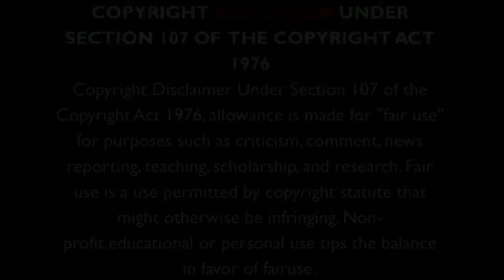Keith Jarrett | The Windup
In 2003 Jarrett received the Polar Music Prize, the first recipient of both the contemporary and classical musician prizes, and in 2004 he received the Léonie Sonning Music Prize. His album The Köln Concert (1975) became the best-selling piano recording in history.

In 2008 he was inducted into the Down Beat Jazz Hall of Fame in the magazine's 73rd Annual Readers' Poll. Jarrett has been unable to perform since suffering a stroke in February 2018, and a second stroke in May 2018, which left him partially paralyzed and unable to play with his left hand.

Keith Jarrett was born on May 8, 1945, in Allentown, Pennsylvania, United States, to a mother of Slovenian-Hungarian descent, from Prekmurje in Slovenia, and a father of mostly German descent. He grew up in suburban Allentown with significant early exposure to music. Jarrett possesses absolute pitch, and he displayed prodigious musical talents as a young child. He began piano lessons before his third birthday, and at age five he appeared on a TV talent program hosted by the swing bandleader Paul Whiteman. He gave his first formal piano recital at the age of seven, playing works by composers such as Mozart, Bach, Beethoven, and Saint-Saëns, and ending with two of his own compositions. Encouraged by his mother, he took classical piano lessons with a series of teachers, including Eleanor Sokoloff of the Curtis Institute.

In his teens, as a student at Emmaus High School in Emmaus, Pennsylvania, Jarrett learned jazz and became proficient in it. He developed a strong interest in contemporary jazz; a Dave Brubeck performance was an early inspiration. He had an offer to study classical composition in Paris with Nadia Boulanger, an opportunity that pleased his mother but that Jarrett, already leaning toward jazz, decided to turn down.

In New York, Art Blakey hired Jarrett to play with the Jazz Messengers. During a show he was noticed by Jack DeJohnette, who recognized the unknown pianist's talent and unstoppable flow of ideas. DeJohnette talked to Jarrett and recommended him to his band leader, Charles Lloyd. The Charles Lloyd Quartet had formed not long before and were exploring open, improvised forms while building supple grooves, and they were moving into terrain that was also being explored, although from another stylistic background, by some of the psychedelic rock bands of the west coast.Their 1966 album Forest Flower was one of the most successful jazz recordings of the mid-1960s, and when they were invited to play The Fillmore in San Francisco, they won over the local hippie audience. The Quartet's tours across America, Europe, and Moscow made Jarrett a popular musician in rock and jazz. The tour also laid the foundation for a lasting musical bond with DeJohnette.

Jarrett began to record his own tracks as a leader of small groups, at first in a trio with Charlie Haden and Paul Motian. Life Between the Exit Signs (1967), his first album as a leader, was released by Vortex, followed by Restoration Ruin (1968), which Thom Jurek of AllMusic called "a curiosity in his catalog".Not only does Jarrett barely touch the piano, but he plays all the other instruments on what is essentially a folk-rock album. Unusually, he also sings. Somewhere Before, another trio album with Haden and Motian, followed in 1968 for Atlantic Records.

Keith Jarrett performing "The Windup" Oslo, 1976.
Jan Gabarek on saxophone
Palle Danielsson on bass and
Jon Christensen on drums

Roland GO:KEYS

Studiologic SL88 (Midi Controller)

Alesis Recital Pro

Yamaha P45

Roland FP-10

Yamaha YC61

Hammond SKX

- ♬usic Ci♪cle.